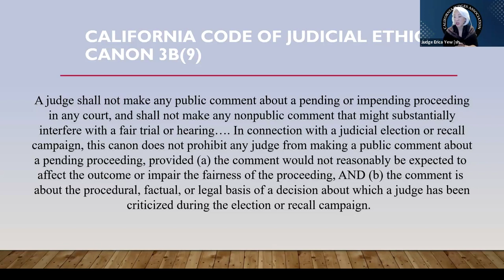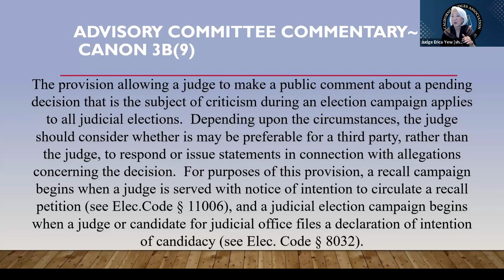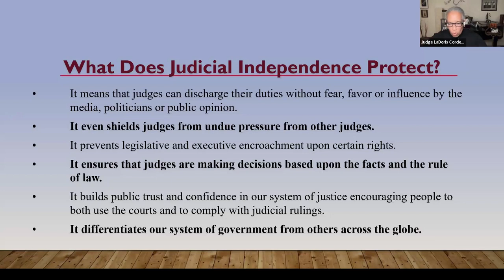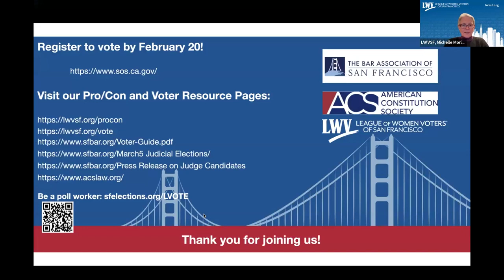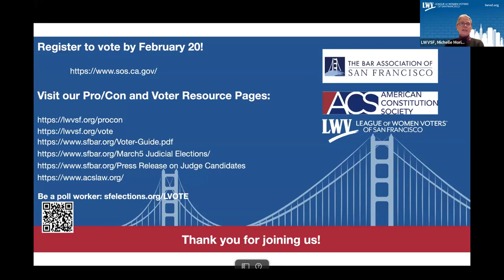How To Elect Fair and Independent Courts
Understanding our courts is vital to preserving justice. Watch this informative discussion about why independent judiciaries matter and how voters can thoughtfully evaluate judicial candidates. Learn from esteemed jurists about the courts' local, county, and state roles. Educate yourself on our judicial system before you cast your ballot. With nonpartisan insights from prominent judges, this event will empower you to consider qualifications over money and politics when choosing the judges who serve our communities. Leave informed and inspired about your impact in upholding the integrity of America's courts.

The highly-recognized and award-winning members of the panel includes:

Judge LaDoris Hazzard Cordell (retired)—the first African American woman to sit on the Superior Court of Northern California, author of the award-winning memoir “Her Honor: My Life on the Bench…What Works, What’s Broken and How to Change It”

Justice Teri Jackson was the first African American woman to serve as Presiding Justice of the First Appellate District, Division Five. Justice Jackson has served on several impactful statewide committees, such as the Pretrial Detention Work Group, which resulted in a fairer risk vs. money-based release and detention system.

Judge Lillian Sing (retired)—the first Asian American woman to serve as Judge of the Superior Court of the County of San Francisco and one of the longest serving members. Judge Sing started the first Drug Court for San Francisco County and served on its Domestic Violence Court. She is a founding member of Chinese Affirmative Action, the Mei Wah Bilingual School, and the Rape of Nanking Redress Coalition. She served as chair of the California Asian American Judges Association.

Judge Erica Yew is the first Asian American Pacific Islander to serve as a Superior Court Judge of Santa Clara County and Chair of the California Judges Association. Judge Yew has served on various statewide committees focused on ethics, access, and fairness within the judicial system.
The event will be moderated by Mary McNamara, a founder of San Francisco litigation boutique Swanson & McNamara. She was the 2022 Bar Association of San Francisco President and currently chairs its Independence of the Judiciary Committee.